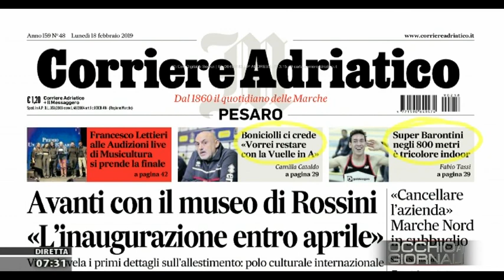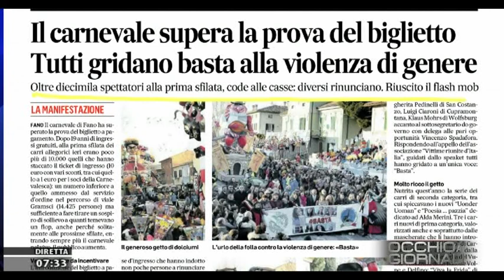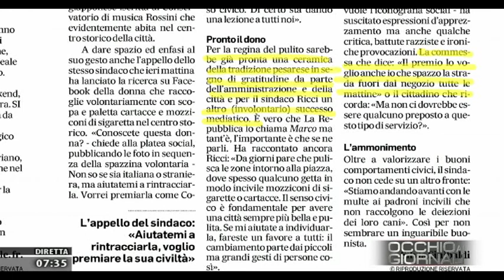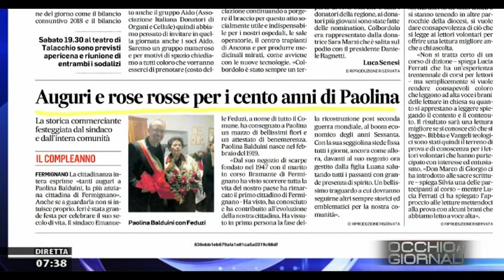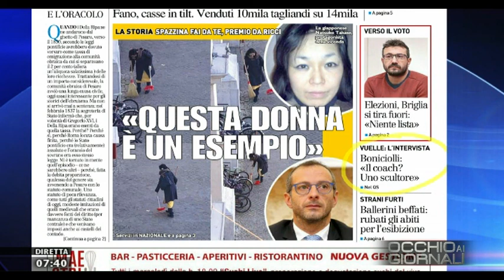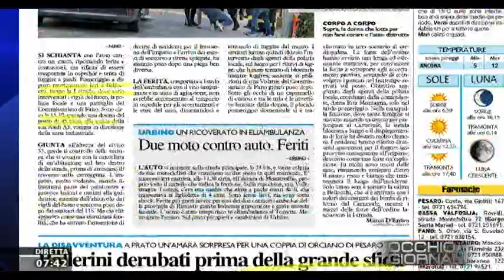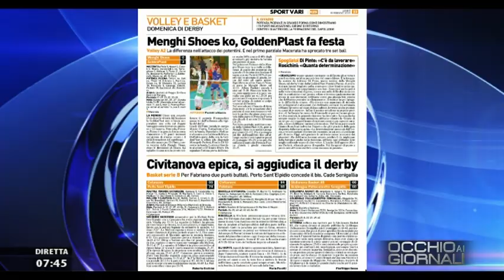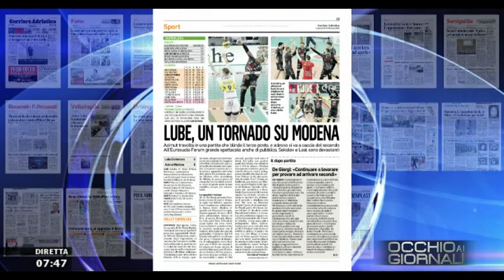Occhio ai Giornali 18 febbraio 2019